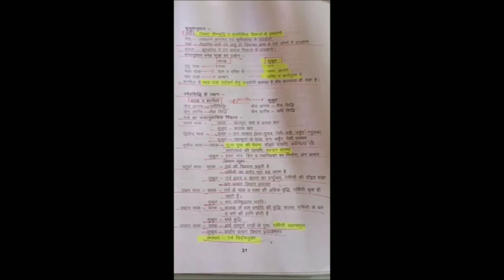PG Entrance test | AIAPGET | page 29,30,31 | Ayurveda Sangraha notes | Dr Govind Pareek notes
According to Kashyap:

Vaman vega -

Kanishta shudhi - 2 - 3 vega

Madhyam shudhi - 4 - 5 vega

Uttam shudhi - 6 - 7. vega

Virechan vega-

Kanishta shudhi - 2 vega - 1 prastha dosh nirharan

Madhyam shudhi - 3 Vega - 2 prastha dosh nirharan

Uttam shudhi - 4 Vega - 3 prastha dosh nirharan

Sushrutokta plushta dagdha is said as tutha dagdha by Vagbhat and itaratadagdha as pramad dagdha.

Shudha rakta lakshan-

Charak -

Tapaniyendriya gopabham padmalakta sannibham

Sushruta -

Indragopa pratikasha asahatam

Alepa-

Sushruta -

Pralepa - shit, tanu

Pradeha - ushna/shit , bahala - vata shleshma prashaman karak.

Alepa - madhyam - used in avidagdha shopha and raktapitta.

Pradeha if applied on vrana is called kalka or niruddhalepa.

Alepa sneha matra -

Vataj - ¼ part, pittaj - ⅙ part, kaphaj - ⅛ part.

Vagbhat-

Pralepa - gada, ushna, vata kaphanashak.

Pradeha - tanu, shital, pittanashak.

Alepa width-

Sushruta - ardra mahish charma utsedha.

Charak - tribhaga angushta.

Sharangdhar -

Doshagna lepa - ¼ angula thick

Vishagnalepa - ⅓ angula thick

Varnyakar Lepa - ½ angula thick.

Ashta mahagada -

Charak -

Vatavyadhi apasmara gulmi shophi tatha udari.

Kusthi cha madhumehi cha rajayakshmi cha yo nara. (Cha.Indriya)

Sushruta -

Vatavyadhi pramehascha kustham arsho bhagandaram.

Ashmari mudhagarbhascha tatheva udaram ashtamam. ( su.su.33)

Chatushpadak krama:

Charak -

Bhishak dravya anupasthata rogi pada chatushtayam.

Sushruta -

Vaidyo vyadhi upasrushtascha bheshajam paricharak.

Bhela -

Bhishak is mentioned at end.

Bala anumana-

Charak - by vyayama

Sushruta - vyayama + sthirata.

Akriyayam dhruvam mrutyu kriyayam sanshayo bhavet this line is -

Charak - for sannipataj udar roga

Sushruta - for ashmari

Harita - for jalodar.

Shrehtata in phala:

Charak - draksha

Sushruta - amalaki

Vagbhat - draksha

Sushruta-Vilepi bahu siktha syad yavagu viraladrava

Sharangdhar -

Yavagu bahu siktha syad vilepi viral drava.

Kloma concepts:

Phuphus and unduka - Gangadhar

Hrudaya - Chakrapani

Pittashaya - Dalhana

Kanthanadi and shwasanadi - Gananathsena

Sarpanga abhihat -

Sushruta - vata prakopa

Shankavisha:

Charak - vata prakopa

Sarpavisha achushanartha :

Charak - holding soil / any flour in mouth.

Sushruta - holding cloth in mouth

Navayas loha rogadhikara:

Charak - pandu

Sushruta - prameha pidika.

Mahasneha uses:

Charak -

Sarpi - pitta anilahara, rasam shukra ojasam hitam, nirvapanam, mrudukar, swaravarnaprasadak.

Taila - vatashamak but not kapha vradhak, balavardhak, twachya, ushma and keeps mamsa dhatu stable, yoni vishodhak.

Vasa - vidha, bhagna, yonibhransha, karna and shirahshula nashak, purushartha vrudhi hetu and those do nitya vyayama.

Majja - bala, shukra, rasa. shleshma, meda and majja vardhak.

Sushruta -

Sarpi - visharta, in hinabudhi and vata pittaj vikara.

Taila - uvyasanna kaphameda and krumikoshta.

Vasa - tivragni and vayu as prana.

Majja - krurakoshta and vataj vikara.

Sneha paka uses in various diseases:

Charak -

Mrudu paka - nasya

Madhyam paka - pana and basti

Khara paka - abhyanga

Sushruta -

Mrudu paka - pana

Madhyam paka - nasya, abhyanga

Khara paka - basti and karnapuran

Sharandhar told madhyam paka for sarvakarma hetu rest as Charak.

Snehasiddhi lakshan :

Charak and Sharangdhar :

Phena agam - sarpisiddhi

Phena shanti - taila siddhi

Sushruta:

Phena agam - taila siddhi

Phena shanti - sarpi siddhi

Garbha masanumasik development:

Charak:

First month - khetabhut, sat and asat rupa.

Second month- ghana swarupa (ghana-purush, peshi- stri, arbuda- napunsak)

Third month - sukh- dukh vedana, dauhrud utpatti, sarvendriya and sarva avayava utpatti, spandan prarambha)

Fourth month - stability in garbha, garbhini weight gains.

Fifth month - garbha mamsa and rakta vrudhi, garbhini becomes krusha.

Sixth month - balak and garbhini bala, varna vrudhi.

Seveth month - garbha all bhavas filled, garbhini klantatama.

Eighth month -oja adan pradan.

Ninth month - first day of nine month to 10 months is the time of delivery.

Sushruta-

First month - kalala rupa

Second month-paka by mahabhutas, ghana, arbuda, peshi Swarupa.

Third month - hasta, pada,shira, panchapidaka utpatti, anga pratyanga vibhag sukshma.

Fourth month - garbha chetana and hrudaya pradurbhava, dauhrud sangya to garbhini, anga pratyanga vibhag pravyakta.

Fifth month - manah pratibudhataram bhavati.

Sixth month - shaste buddhi

Seveth month - sarvanga pratyanga vibhag pravyakta tarah.

Kashyapa - garbha tridoshayukta

Eighth month - Oja asthirata, nairutta bali

Ninth month - 9 - 10 months is the time of delivery.